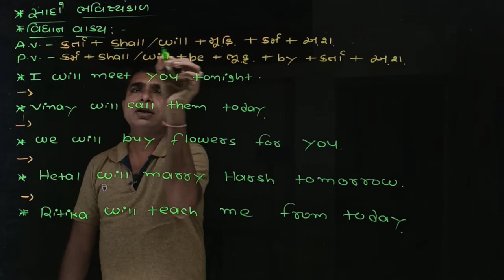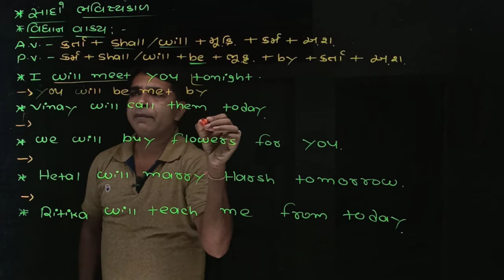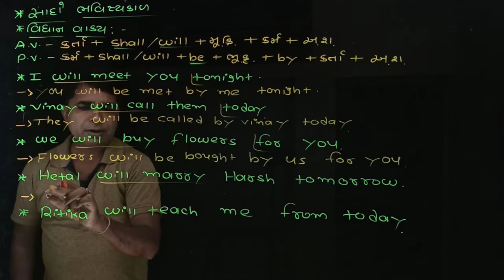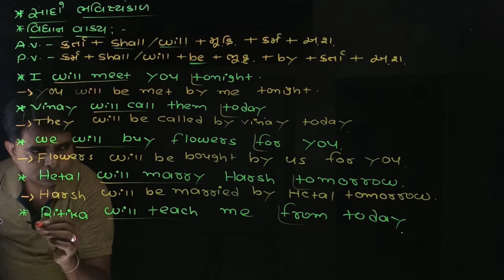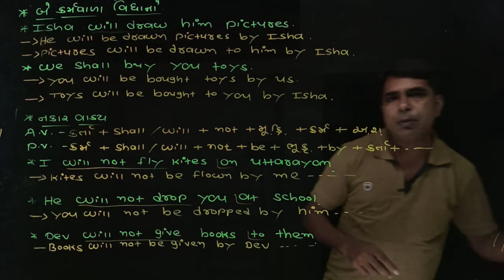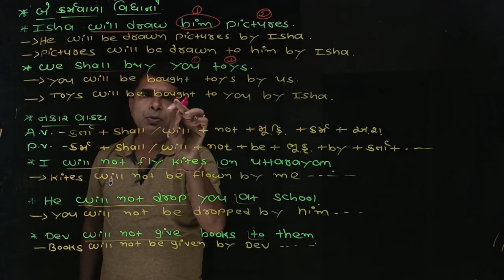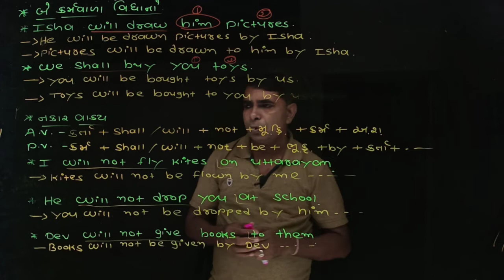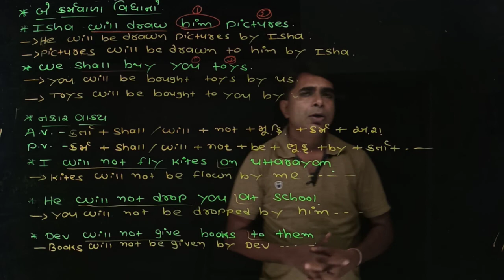Dhoran 12 English